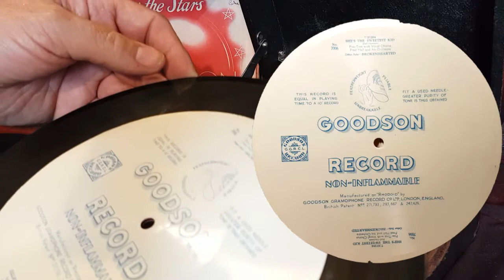SHE'S THE SWEETEST KID - FRED HALL & HIS ORCHESTRA - GOODSON 7 inch FLEXIBLE DISC 7006 - 78RPM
The reverse side of Brokenhearted took a few goes to get this flat enough to play...  These rare 7 inches discs are actually six and three-quarter inches...